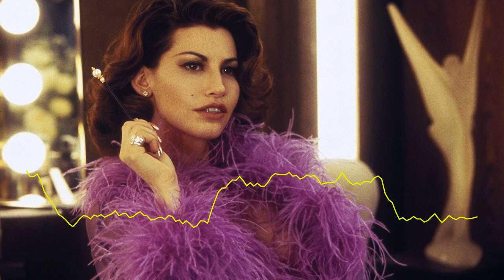SHOWGIRLS, una buena película 💅🏻 Review/Crítica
Aupi :) Hoy hablamos de SHOWGIRLS, que pasó de ser un fracaso absoluto a convertirse en una peli de culto. ¿Te gustó?

(En un momento digo Los Ángeles pero me refiero a Las Vegas)

► La música que me gusta y la del canal en Spotify

Eskerrik asko!

Un abrazo (.)

Maria